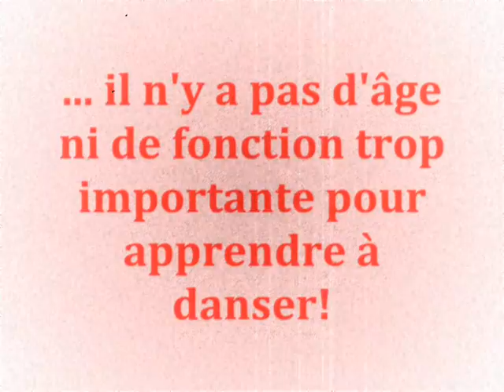École artistique multidisciplinaire Marie-Prose: publicité 2014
Semaine du 23 juin: Camp de comédie musicale.

Semaine du 18 août: Camp des arts de la scène.

Marie-Prose: Quand les rêves sont prêts, le professeur apparaît.